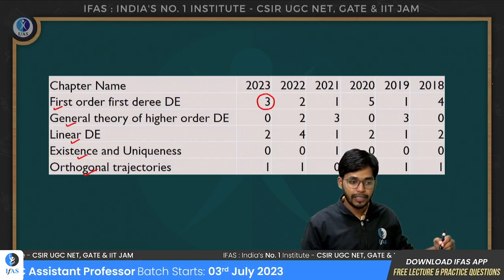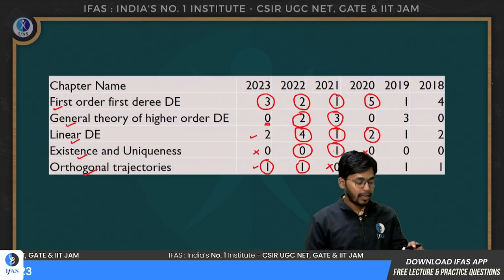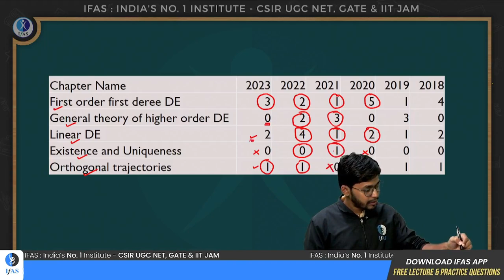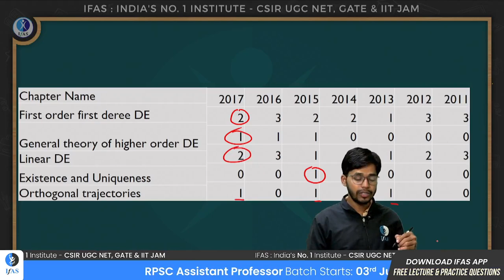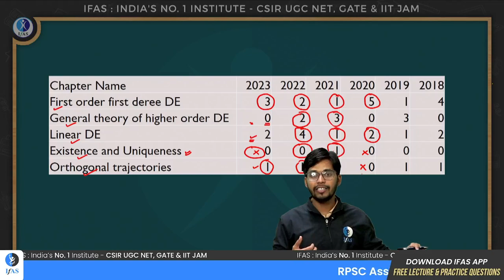Paper Analysis of ODE Questions in IIT JAM Maths Exam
If you're looking to improve your understanding of Ordinary Differential Eqaution, then this video is for you! By the end of this video, you'll have a better understanding of how to do a detailed topicwise paper analysis and what to look for when doing so.

In mathematics, the term “Ordinary Differential Equations” also known as ODE is an equation that contains only one independent variable and one or more of its derivatives with respect to the variable.

If you are preparing for IIT JAM Exam then this session is very helpful for you and it will help you to score good.